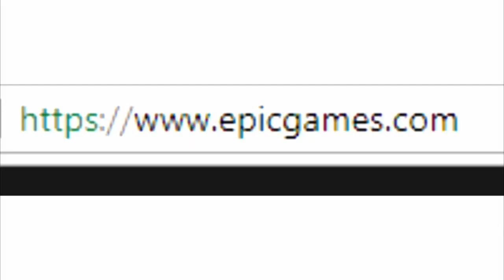Fortnite in less than 1 minute